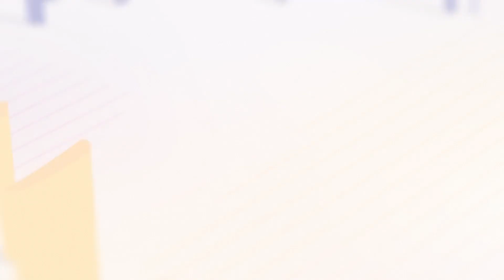ಎಲ್ಲಾ ಆಗೋದಿಲ್ಲ! MLA Report Card 7th EPI | Malur | KY Nanjegowda | Connect Karnataka | Raghava Surya